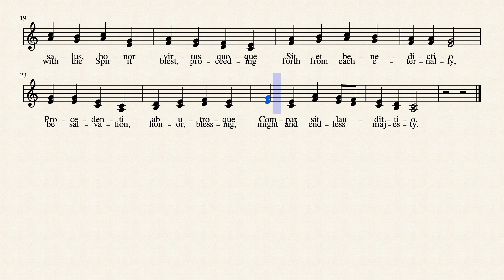Tantum Ergo O saving victim Alto part Wade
Eucharistic Adoration - Tantum Ergo
'Parisian' tune: GRAFTON or ST. THOMAS and often attributed to John Francis Wade (1711-86)